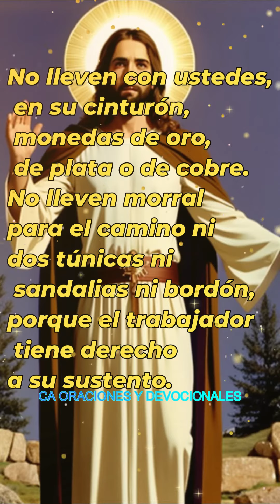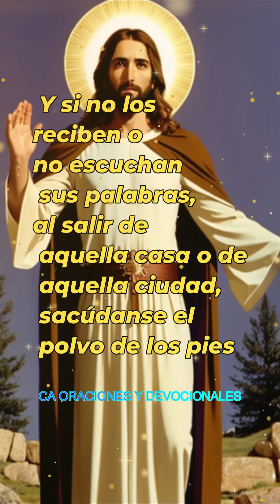EVANGELIO DEL DIA 13-07 Que haya paz en esta casa